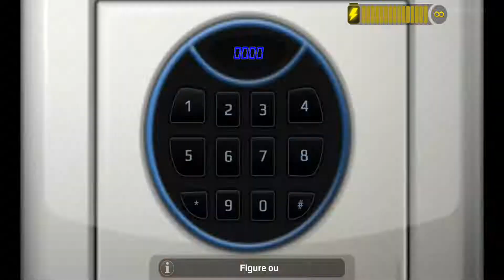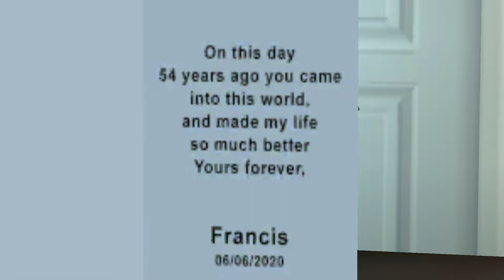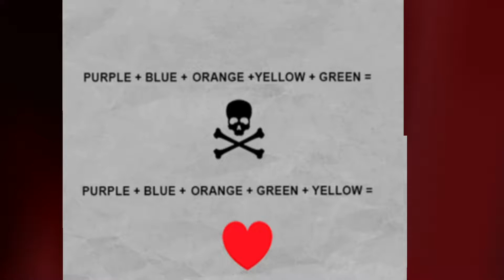Scary Teacher 3D - Chapter 8 All Levels See New Pranks Troll Miss Tx3 Android.iOS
1. Open world style interactive house
2. 15 Different Rooms and Mysteries to solve
3. Horror themes but suitable for kids of all age
4. Easy Controls